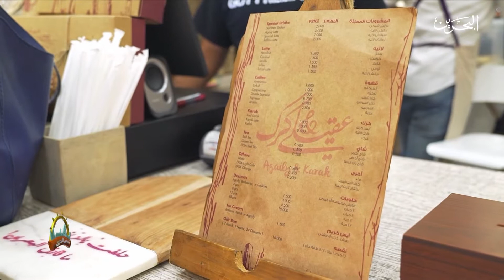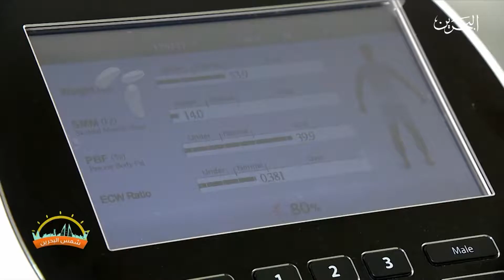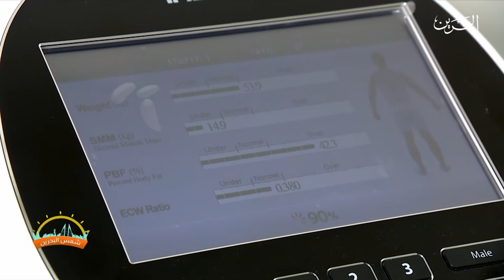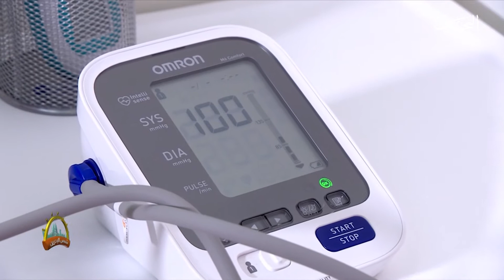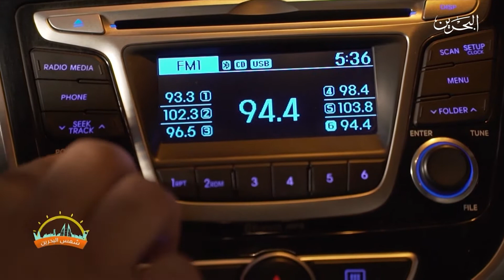شمس البحرين | 22-11-2018